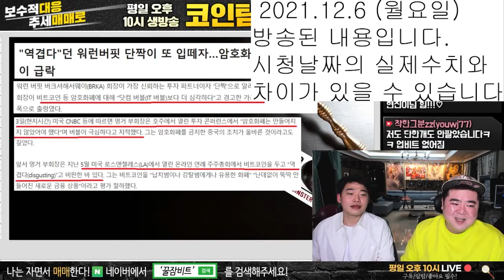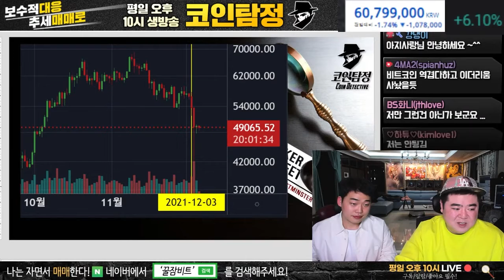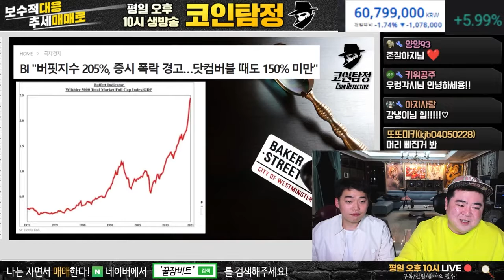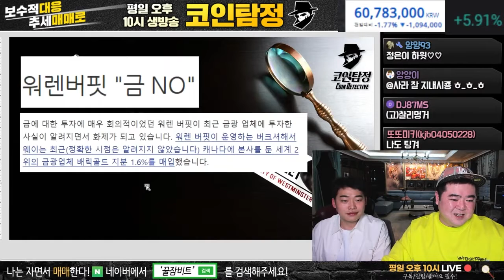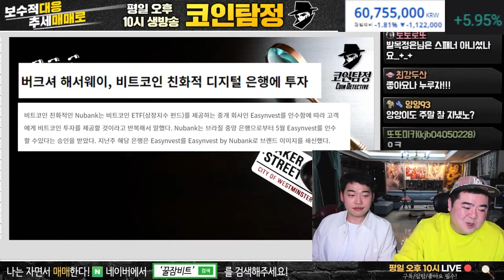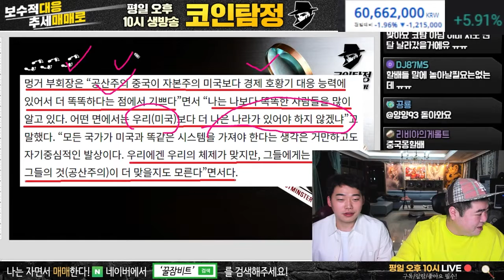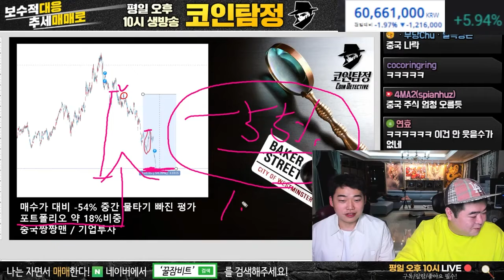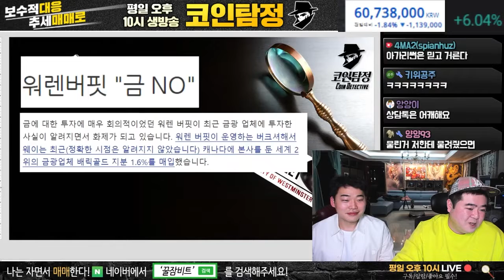비트코인을 바라보는 관점